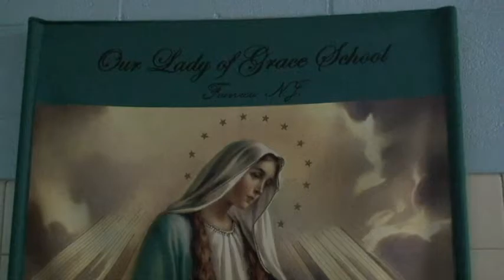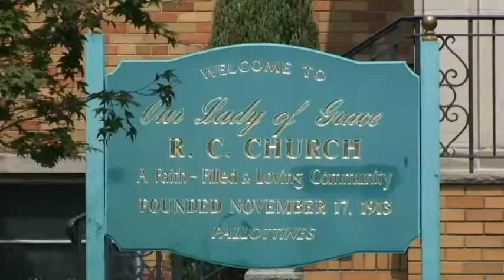Our Lady of Grace Catholic School - Fairview New Jersey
Our Lady of Grace is a Catholic Elementary School staffed by a Pallottine priest, sister, and lay faculty. We are dedicated to foster an academic environment inculcating Christian morals and values while encouraging their practice. We provide diverse opportunities for constructive social interaction.We are dedicated to insuring an atmosphere where students can fulfill their potential; preparing students to meet the challenges of tomorrow by developing creativity, problem solving strategies, and critical thinking skills; and instilling and emphasizing respect for the basic human and divine dignity within all members of our multi-cultural population.